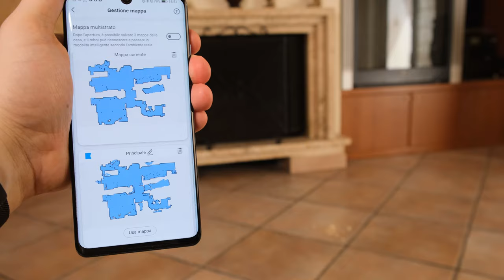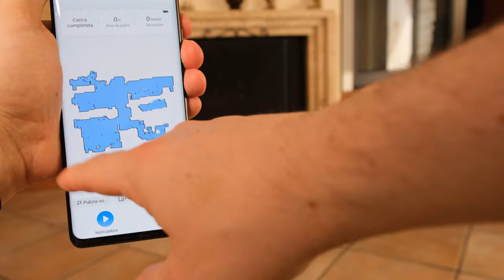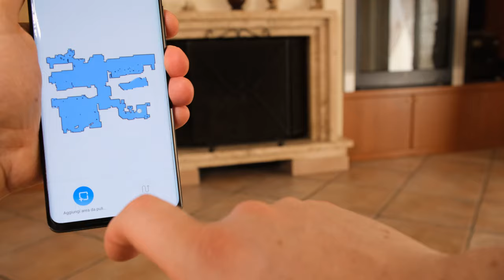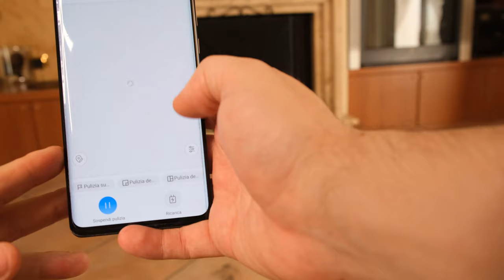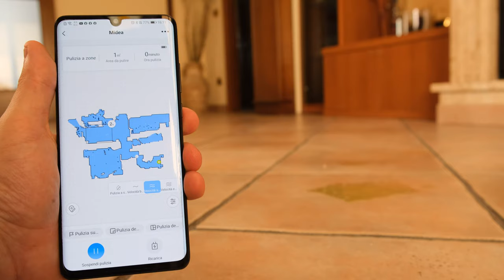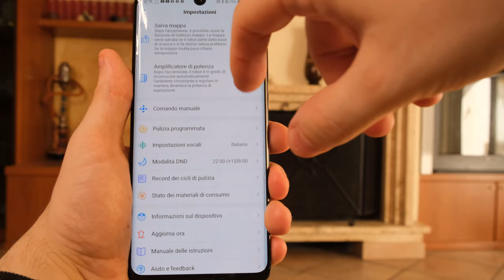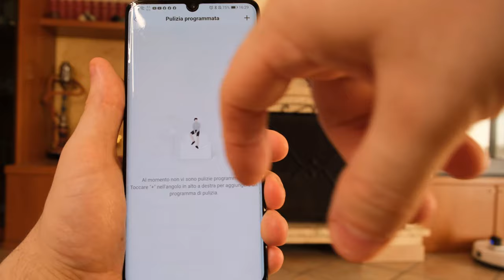Midea M7, un ROBOT che Mappa, Lava e aspira, INSIEME!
Link @MideaGlobal M7

ATTREZZATURA per i Video
SUPPORTI:
Treppiede ESDDI
Slider Motorizzato Neewer

ILLUMINAZIONE:
Softbox ESDDI
90W LED RingLight ad ARCHI GVM
36W LED RingLight GVM
Ambient Light